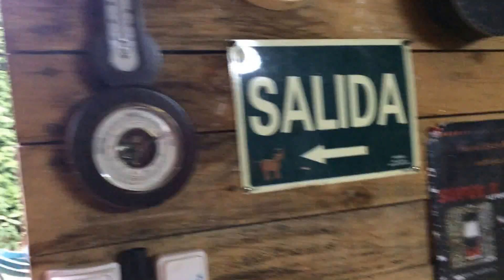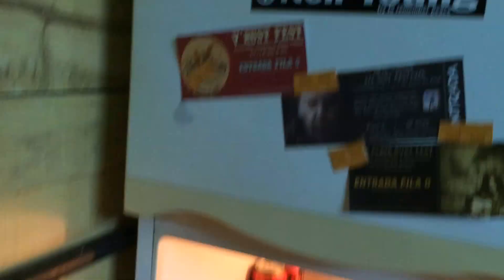CRAZY PONYS - RAININ' IN MY HEART - NEIL YOUNG COVER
GRABADO POR CRISTINA COSTALES DURANTE UN ENSAYO EN EL VERANO DE 2015